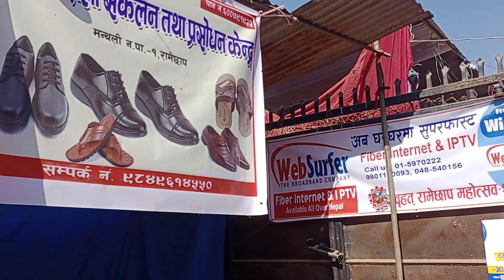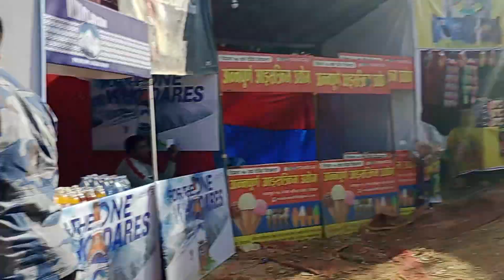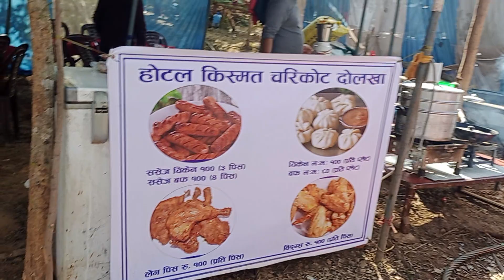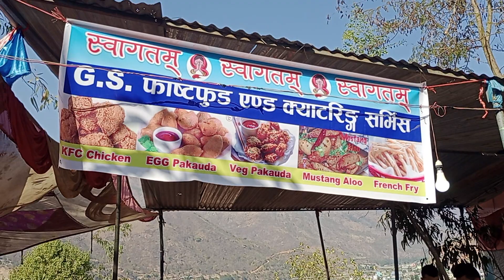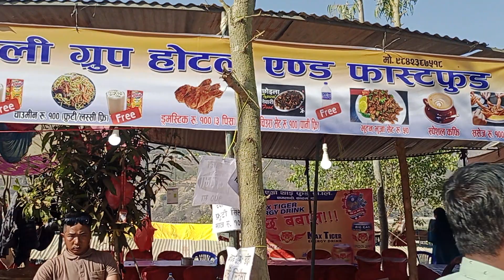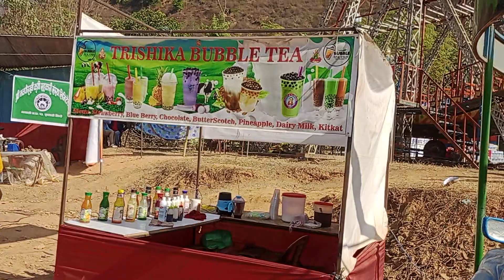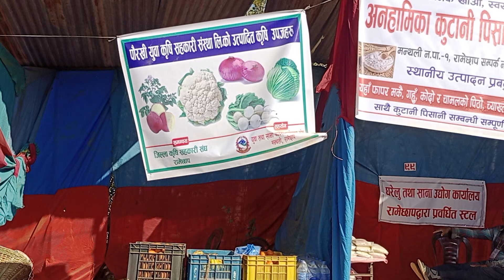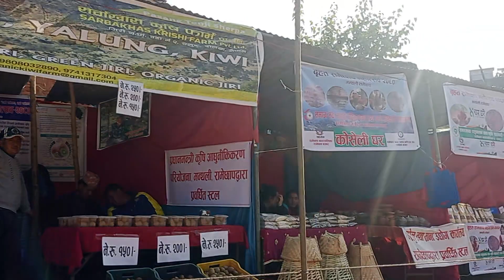रामेछाप महोत्सव को स्ट्ल मा रहेको सामाग्री हरु